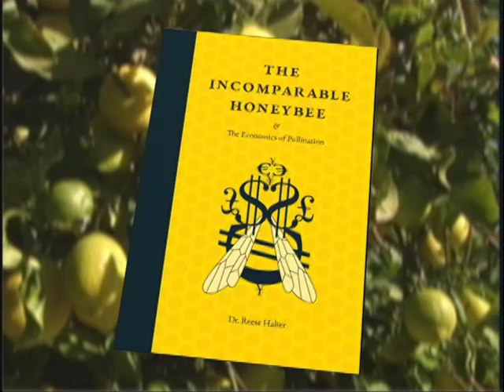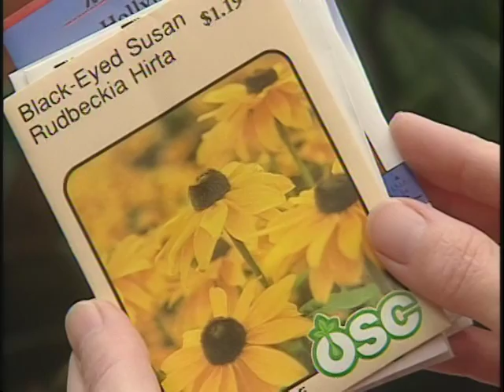Earth Dr Reese Halter on Discovery -- Honeybee Crisis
Join Earth Dr Reese Halter an award-winning broadcaster and distinguished biologist as he speaks to the Daily Planet from Camerillo, Calif on the missing 50 billion honeybees. Learn about what you and your family can do to help our friends the honeybees.